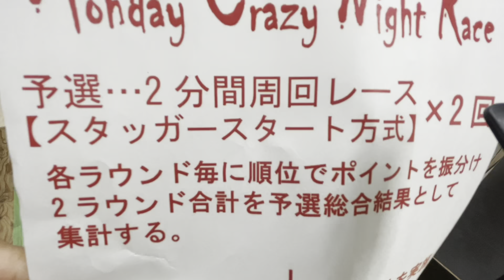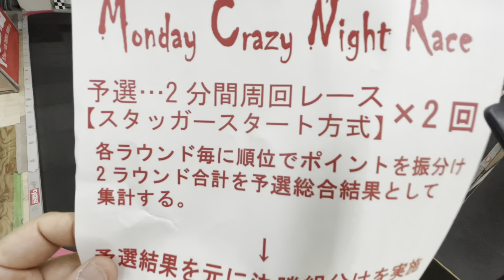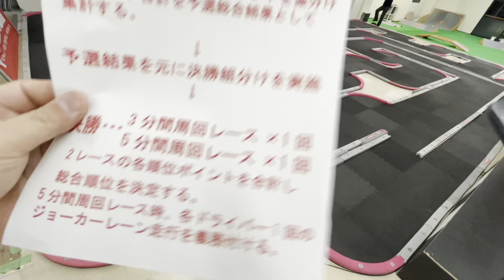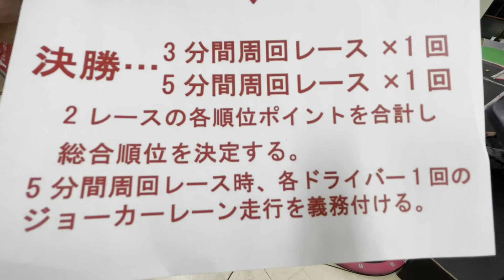MCNR/第1回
楽しかったね。また来週！